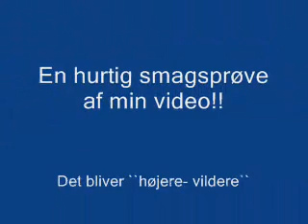tumbling samle Brian roman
tumbling on fast track